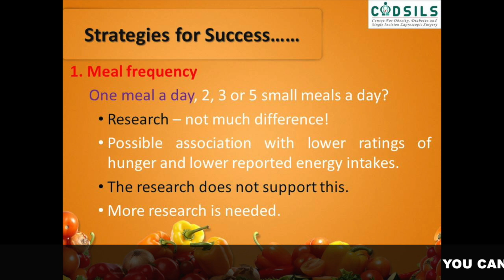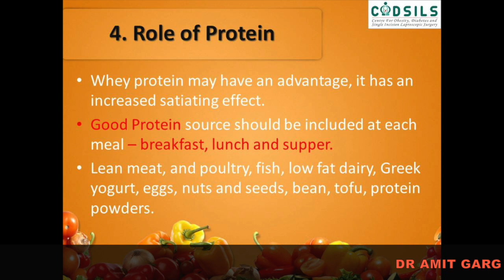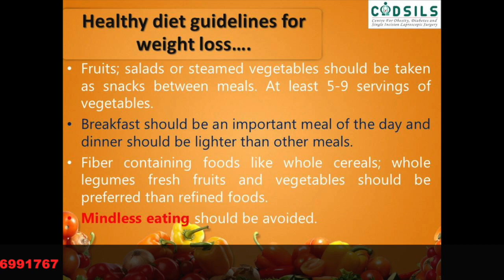HEALTHY DIET FOR WEIGHT LOSS | DR AMIT GARG | CODSILS | BEST BARIATRIC SURGEON CHANDIGARH MOHALI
This is an educational video for the bariatric patients that how they can take care of their diet after surgery. Mindful eating is essential post weightloss surgery and one can get help from this video for their successful weighloss.

About Dr Amit Garg

Dr Amit Garg is referred to as one of the most recognizable faces in bariatric surgery in India. This is the result of 10 years of pioneering work in the field of bariatric surgery and the high levels of skill that he brings to his practice. He has performed more than 1000+ surgeries in Mohali, Panchkula and Moga.
He is one of the first in North India to perform Loop duodenojejunal bypass with sleeve gastrectomy for Type 2 diabetes in 2014. He has performed a large number of Single Incision Laparoscopic Surgeries (SILS) also known as zero scar Bariatric Surgery with a very high success rate. Dr Amit Garg has many international publications to his credit.
About CODSILS

The Centre for Obesity, Diabetes and Single Incision Laparoscopic Surgery founded by Dr. Amit Garg is one of the best Bariatric Center of North India. CODSILS endeavors to deliver comprehensive and holistic solutions for weight loss and diabetes management.
We pursue an honest sense of providing customized and personalized solutions, with an unwavering commitment to quality and excellence. An entire team of professionals work to provide you customized and excellent weight loss solutions, with due regards to physical, mental, and financial stress of the patient. At every step, the team of CODSILS focuses on your safety and comfort. This is one of the most preferred and trusted center for international patients as this center has a multidisciplinary team to handle complex and high risk patients.

If you are suffering from Obesity, Diabetes or Metabolic syndrome

CODSILS – ADVANCED WEIGHT LOSS CENTER

• Fortis hospital, Sector 62 Phase 8, Mohali